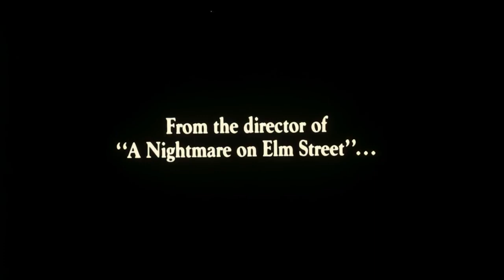Shocker (1989) Trailer | Michael Murphy | Mitch Pileggi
Shocker (1989)

After being sent to the electric chair, a serial killer uses electricity to come back from the dead and carry out his vengeance on the football player who turned him in to the police.

Director: Wes Craven
Writer: Wes Craven
Stars: Michael Murphy, Mitch Pileggi, John Tesh